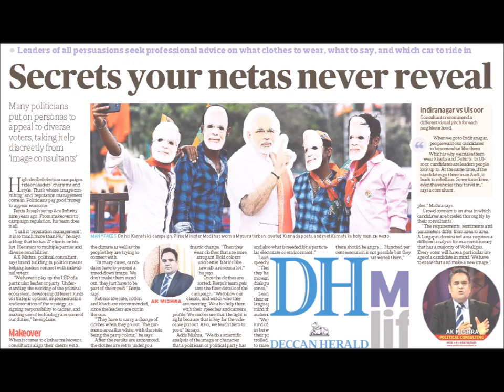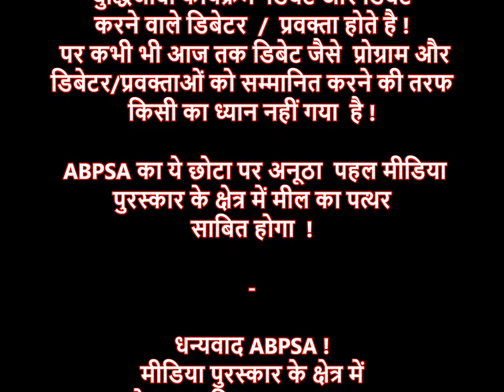एके मिश्रा बेस्ट डिबेटर अवार्ड २०१९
धन्यवाद ! ABPSA !
पुरस्कार के लिए नहीं बल्कि .बल्कि मीडिया जगत में नए और एकदम से अनूठे पहल के लिए .
जैसा की हम सब जानते है न्यूज़ चैनल में टीआर पी (TRP) दिलाने वाला और सबसे ज्यादा "वैचारिक और बुद्धिजीवी कार्यक्रम" अगर कुछ होता है - तो वो डिबेट ही होता है और उसमे भाग लेने वाले न्यूज़ एंकर, डिबेटर, प्रवक्ता, विश्लेषक इत्यादि ही  सब मिल कर इस सम्मिलित तरीके से सत्य और असत्य के बीच का भेदन करते है -
विशेषकर स्वतंत्र विश्लेषक "क्षीर और नीर" का फर्क करते है !
परन्तु आज तक इस क्षेत्र को सम्मानित करने की तरफ किसी भी बुद्धिजीवी व्यक्ति या संस्था का ध्यान नहीं गया है !
इस तथ्य से देखा जाये तो ABPSA का यह प्रयास मीडिया जगत में "पहला और अनूठा" है !
बस इसी अनूठे और "वास्तविक बुद्धिजीवी" पहल को धन्यवाद न की चमक और दमक को ! नमन !